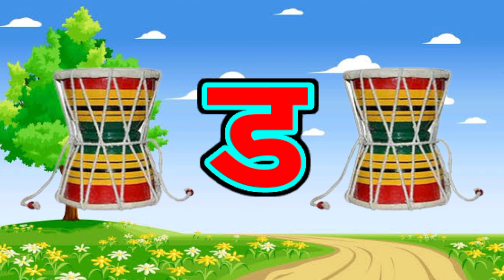क से कबूतर ख से खरगोश,अ से अनार आ से आम, हिंदी व्यंजन, अ आ इ ई, क ख ग घ, बालगीत,a se anar aa se aam